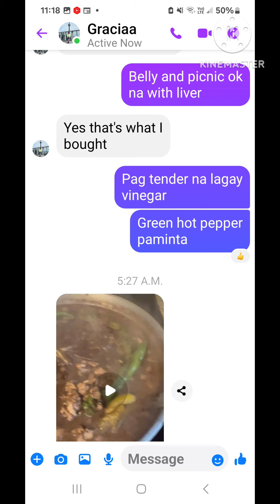Tutorial Pork dinuguan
How to cook pork dinuguan
Online Tutorial cooking from me to my daughter in Canada
Some of her question answered
To tell the story short
She really did a perfect job
CTTO video by my daughter sent it to me
My Youtube Channel://Leonardo de Guerto